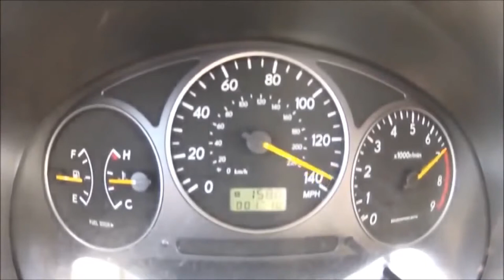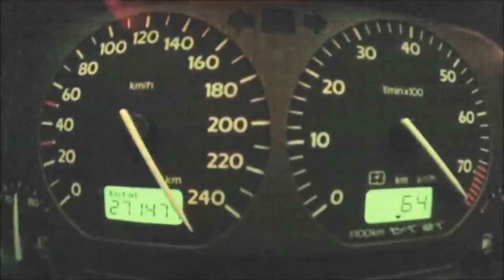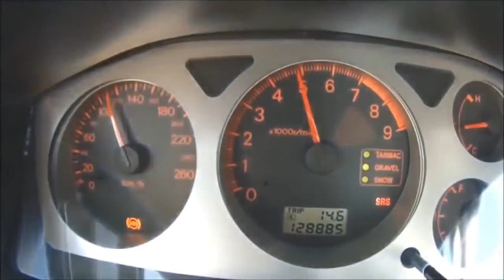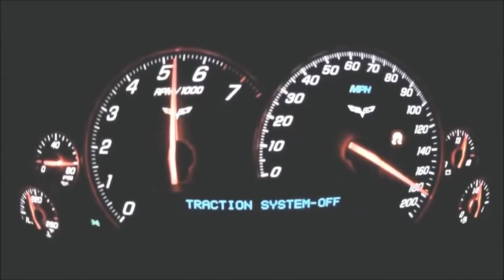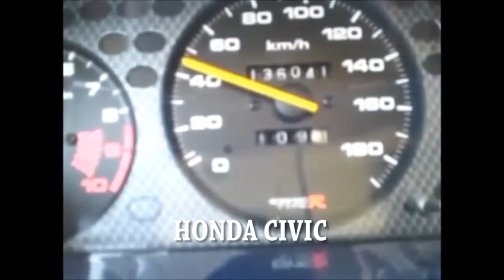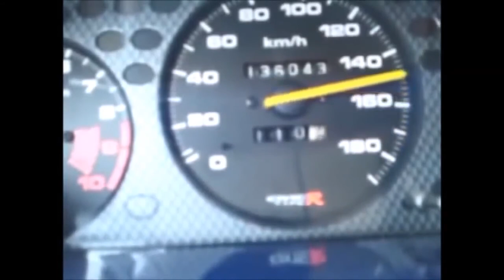Top Fastest Acceleration 2019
nExT Video TV